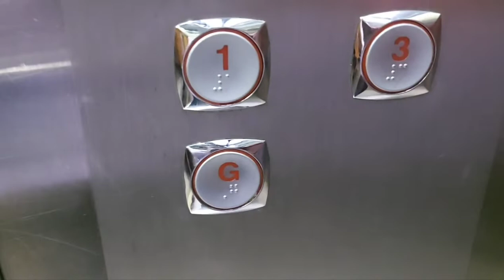work to accommodation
Just walking only